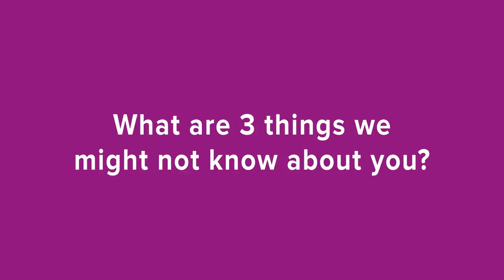Meet Munira Khalif, the U.S. Youth Observer to the United Nations for 2017-18!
Who is the new U.S. Youth Observer to the United Nations? Munira Khalif shares her story, advice to young advocates, and three fun facts we were surprised to learn. *Spoiler alert: she has an impressive artistic side!

Follow Munira on Facebook, Twitter, and Instagram: @USYouthObserver!
The U.S. Youth Observer to the United Nations program was launched in 2012 to increase youth engagement in global affairs. The U.S. Youth Observer role is appointed annually by the United Nations Association of the USA and the U.S. Department of State. As the U.S. Youth Observer to the UN for 2017-18, Munira Khalif will represent American youth at the 72nd UN General Assembly in New York and other UN events throughout the coming year, traveling within the United States and overseas to share her impressions and experiences.